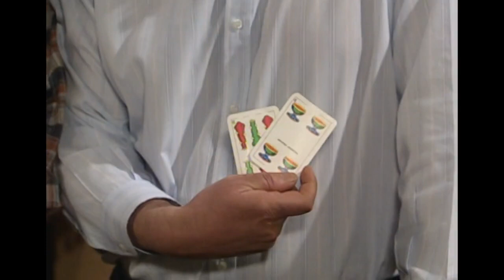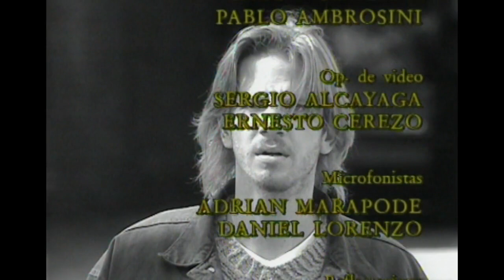Yago 94 rész (Argentin sor.2001)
94.rész:   Elena rálõ Aldóra, aki súlyosan megsebesül. Cabure elmondja Yagónak, hogy Guzman meghalt. A nõvér átadja Yagónak Guzman vallomását. Rodriguez doktor szerint Morena gyermeke és élete veszélyben van. Yago rábízza Robertóra Guzman vallomását. Cabure elmondja Yagónak, hogy Aldo haldoklik.